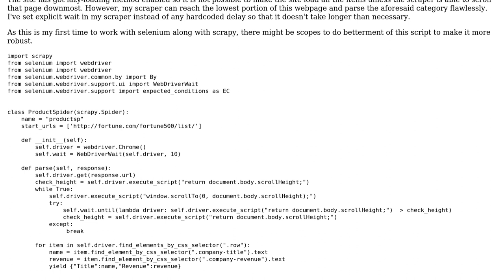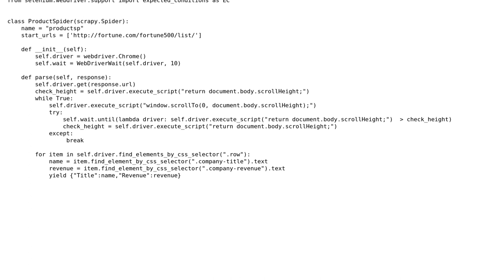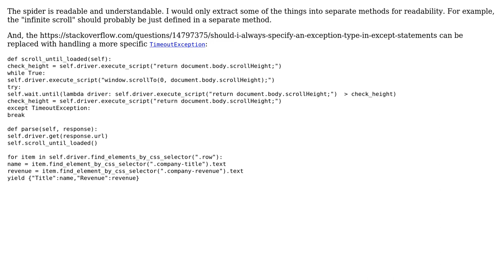Parsing a slow-loading webpage with scrapy in combination with selenium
With thanks & praise to God, and with thanks to the many people who have made this project possible! | Content (except music & images) licensed under CC BY-SA | Music | Images & others | With thanks to user SIM user Jamal user alecxe and the Stack Exchange Network Trademarks are property of their respective owners. You are responsible for your own actions.